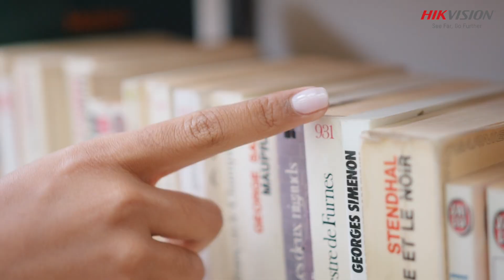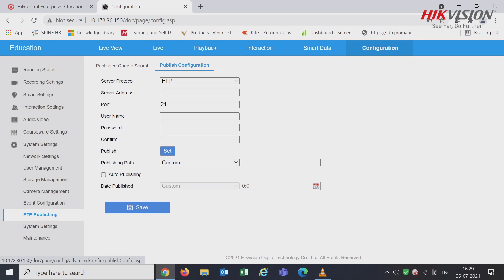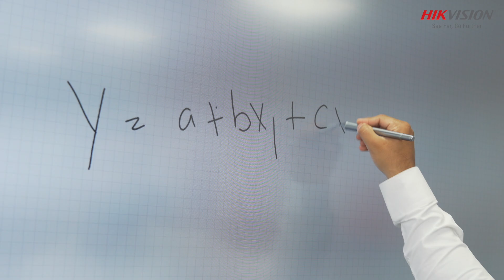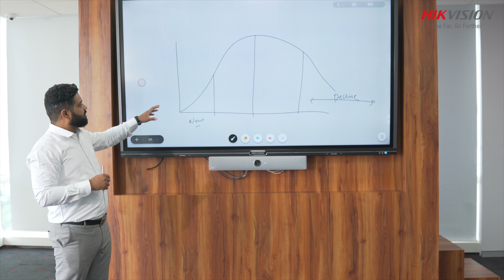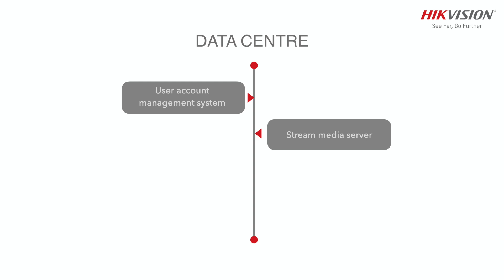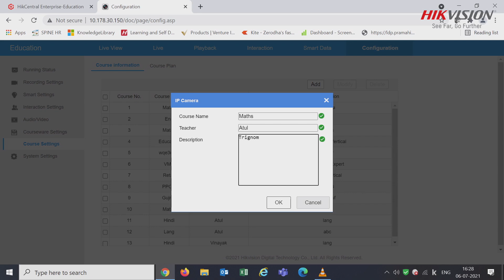Hikvision Lecture Capture and Broadcasting Solution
Presenting Hikvision’s Lecture Capture and Broadcasting solution. This solution comprises a special Broadcasting DVR, a teacher tracking camera, a student capture camera, audio pickups and the classroom laptop. The DVR receives the inputs from all the devices, stitches the videos together, and provides a unique three screen output.

This solution aids online education by relaying lectures online in real time to students across the world. Besides broadcasting, the lectures are also saved centrally to create a knowledge hub within the institute.

This video clip also features our innovative Interactive Display Screen which is the future of writing boards.

Watch the amazing video for more details.